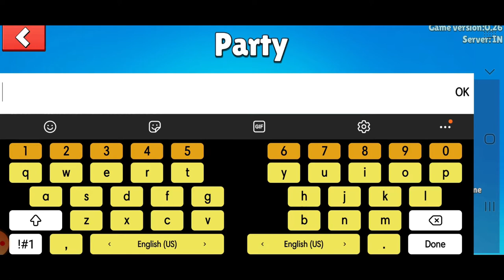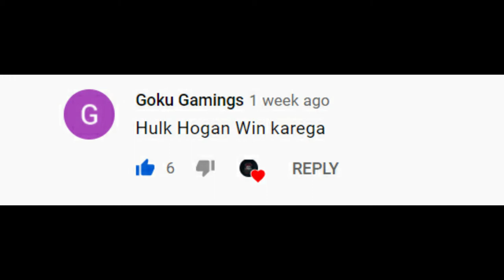ME VS MY BROTHER IN STUMBLE GUYS 1V1 FIGHT | STUMBLE GUYS GAMEPLAY PART #2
SO,HEY GUYS WHATS UP I HOPE U ENJOYED  THE VEDIO PLS PLS
UPCOMING VEDIO'S  NOTIFICATION.